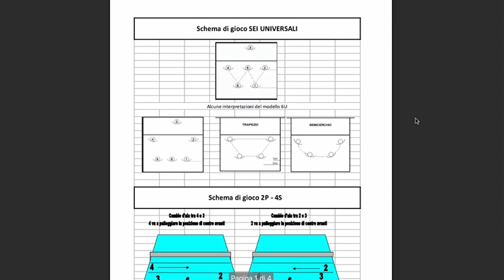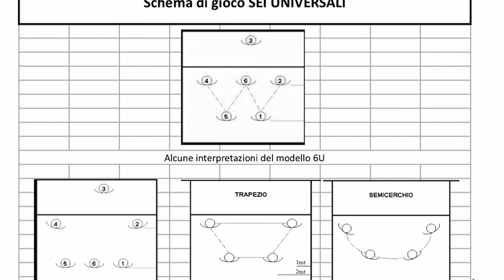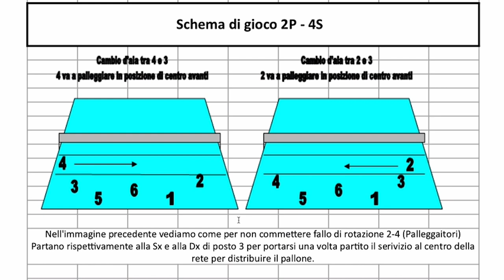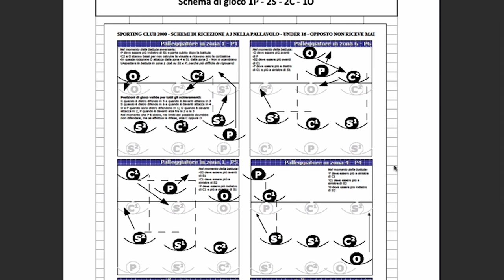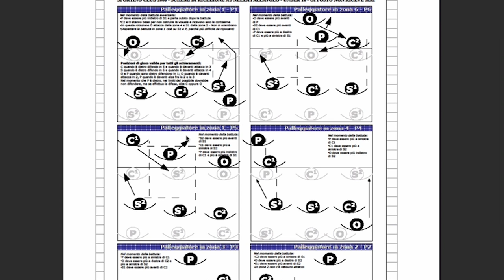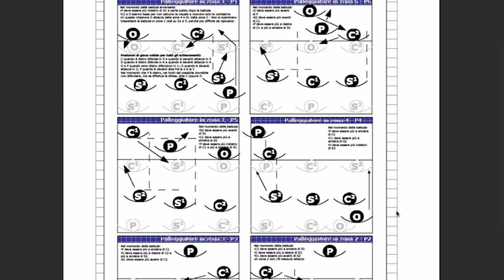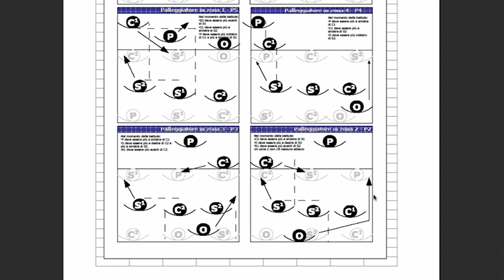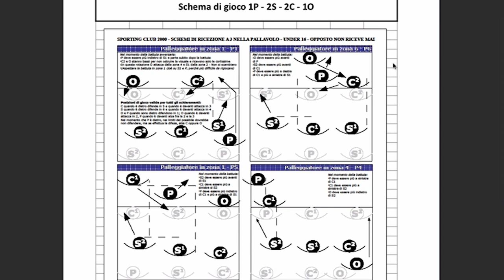Lezione SUISM Settimana 30/03/2020 - Posizioni in campo e sistemi di gioco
In questo video prendiamo in analisi le posizioni in campo e i vari sistemi di gioco, tra i più semplici fino ad arrivare ai più complessi messi in atto ad altissimo livello.
Parlando di sistemi di gioco non possiamo non prendere in considerazione i falli di gioco (cfr. prima lezione al minuto 18.35), con un analisi più approfondita ed esaustiva su quelli che sono i parametri che li condizionano.

Per trovare le varie tematiche inerenti alla materia con tagli e modalità diverse, tutti questi ed altri contenuti di approfondimento consultate il mio sito:

A questo link invece trovi la prima lezione con gli accenni ai falli di posizione: